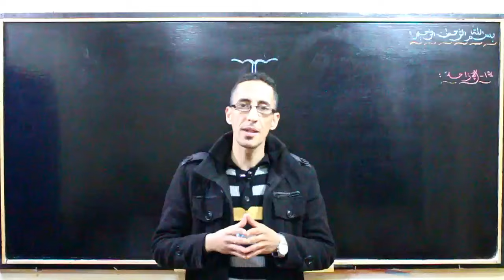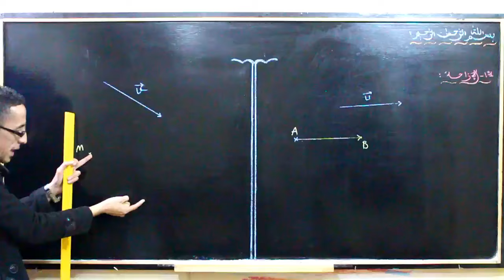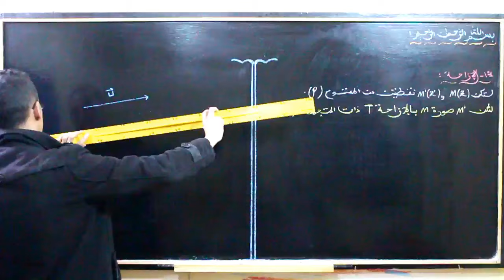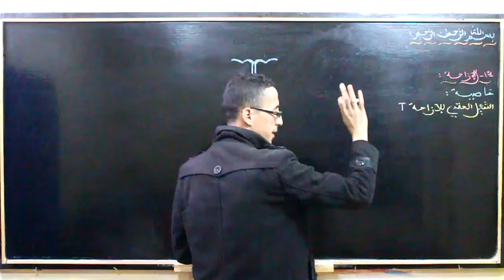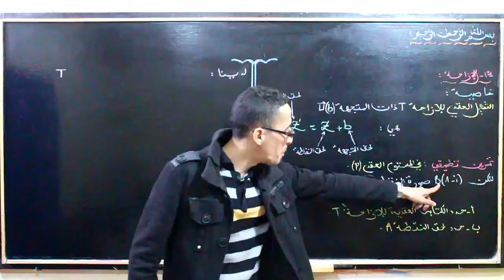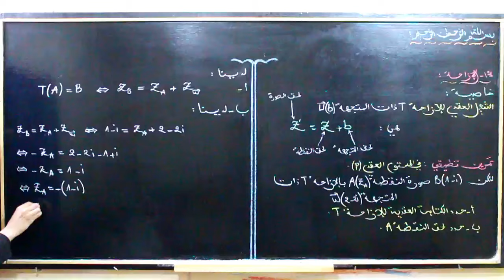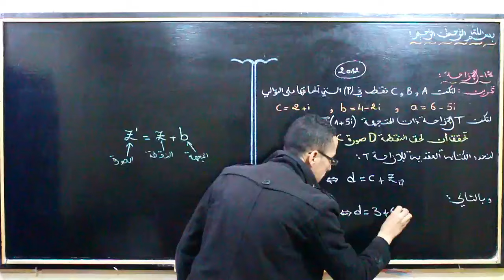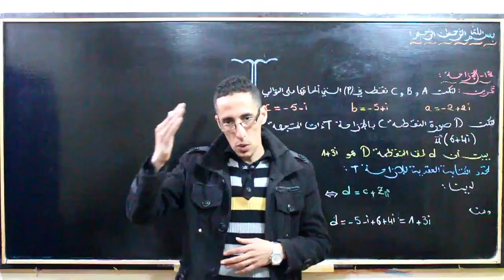الأعداد العقدية ـــ الإزاحة و التحاكي و الدوران جزء 1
للرسائل  :  بلوك 2 رقم 48 حي أزرو أيت ملول أكادير